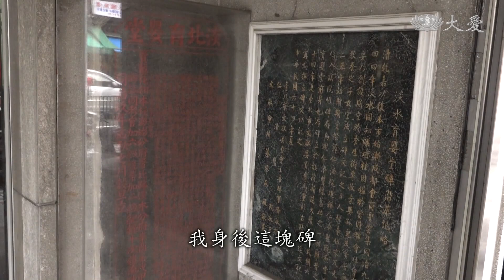回溯歷史 淡北育嬰堂1870年設立...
台灣關於孤兒院的歷史，早在清朝就有，當時重男輕女的觀念、迷信加上當時生活貧困，漸漸地有了許多棄嬰，北部最早的官設育幼院遺址就是現在萬華仁濟醫院，西元1950年就成立的家扶基金會、和清代巡撫劉銘傳曾孫女設置的忠義育幼院，都是超過一甲子的老字號， 隨著時間流逝，但台灣人的愛心永遠不落人後。

這塊默默立在，萬華仁濟醫院大門旁的石碑，見證台灣北部，最早育幼院的歷史。

文史工作者 高傳棋：「 1870年 同治9年，淡水同知陳培桂號召當地 ，仕紳捐助設立淡北育嬰堂 ，是北部最早官設育幼院，日治時期日本政府合併了，北部一些社福和安養單位成了仁濟堂 ，是現今仁濟醫院前身，國民政府年代 因戰亂各地育幼院裡的已不全是棄嬰，而是失怙的孤兒居多。」

家扶基金會執行長 何素秋：「1950年，中國兒童基金會，也就是台灣家扶基金會的前身，開始在台灣成立家庭式育幼院，也是台灣第一個推廣家庭寄養的社福機構。」

寄養媽媽 郭佩如：「 郭佩如是家扶基金會的寄養媽媽，這是她的第十一個孩子。我們要出去玩玩喔，去帶哥哥回來。 生完老二後，開始帶寄養童，從2005年開始直到現在。」

寄養媽媽 郭佩如：「 估計台灣每年有兩千到，兩千五百位需要寄養的孩子，佔了全台七成寄養業務的家扶基金會，發現寄養家庭數正在逐年下降。」

家扶基金會 寄養部負責人周大堯：「2018年目前到十一月為止，一到十一月 其實我們是呈現打平而已，但在前一個年度我們只有七十個寄養家庭新增，但是有七十九個寄養家庭退出， 2017年是我們第一次負成長的。台灣的出養目前只能由政府立案許可的，收出養媒合服務團體來辦理，生活由養父母負責政府不再補助，一些特殊狀況的孩子更難出養。」

台大社工系教授 馮燕：「每個年代不幸地 都會有無家可歸的孩子，孩子背後的故事都不一樣，但對於"家"的渴望卻是不變的，政策還有進步的空間，但民眾對於收養概念的改觀，也會讓這些等家的孩子，更快找到屬於他們的新家。」

採訪撰稿 鄭青青

攝影剪輯 謝啟泉